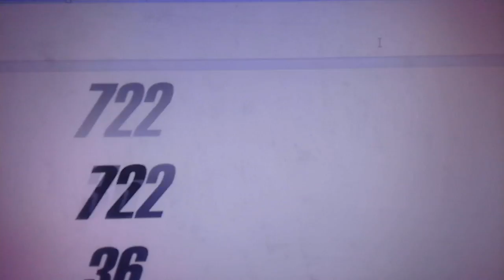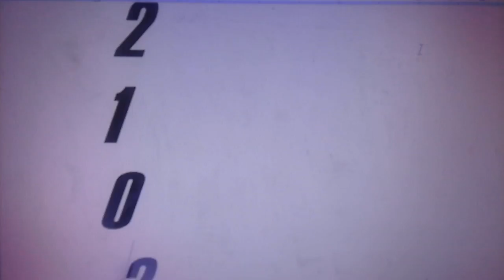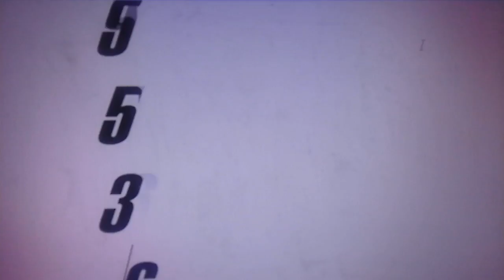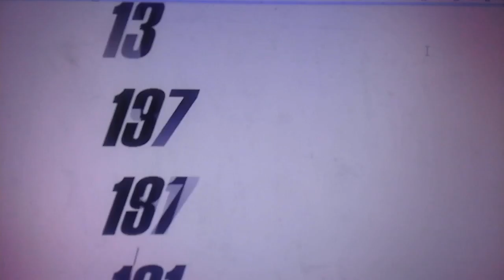# cylon 107-cylon 197-K104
# EN ESTE SISTEMA DE TIEMPO INSEKTO CADA DIA O CYLON GENERA UNOS NUMEROS QUE TE CONECTAN CON TODAS LAS DIMENSIONES (YA QUE DE LO QUE HABLAMOS AQUI ES DE LA CUARTA DIMENSION O DEL TIEMPO,AL ABRIRLA SE ABREN TODAS LAS DEMAS QUE SE ENCUENTRAN POR ENCIMA,HASTA LA 18)..ESTOS NUMEROS SURGEN DE UNAS MATRICES INSEKTO,(LA MATRIZ DEL AMOR,LA BRASILEÑA,LA DE GAUAGAMELA,..) QUE PODREIS HALLAR EN EL LIBRO "LA TIKRAZIA INSEKTO,EL SIGLO XXIX O LA GEOLOGIA NEURAL ,MIRA,PODEIS MIRAR AQUI:

CYLON107,CIGARRA ,2ND CYLON IN THE WAY OF THE GRASSHOPPER,22TH CYLON OF THE 2ND SEKTOR,OR INSEKT MONTH,OF THE QUESTIONING,1ST CYLON OF THE 4TH INSEKT WEEK,OF THE REVOLUTION,ANTZ OF THE QUESTIONING,4TH INSEKT YEAR OR AREA,ARTISTIC MOSKITO.
 CYLON107-CYLON 197-K104 .Ciudad de la Permanencia.
215+371+136= 722-36-C202-NºHOME BB= 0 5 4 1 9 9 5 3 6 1 ,CESPEC108: 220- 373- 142= 735-49-C215-NºHOME ESPEC BB= 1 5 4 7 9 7;T.U.: C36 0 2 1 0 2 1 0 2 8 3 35; CYLON 25 ESCARABAJO 11X13 =468/CYLONS ADYACENTES: ANTZ/HORMIGA-KUKA-GRILLUS-ESCARABAJO-MOSKITO ORBITAL PIOJO ,CAMPO DE FUERZA CYLON-LUNAR-EPSYON: 1274-468,FOTÓN DE TIEMPO 26°: 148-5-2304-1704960/RUNAS: 4 JORNADA - Verde ANILLO ARCOIRIS - Bindrune 1 Reme moranza YO SOY el que infunde mi encarnación con mi presenc ia YO SOY bendiciendome a mí mismo con el Corazón d e la L u z Divina.Me rindo al ünico Corazón, y acepto el Regal o de mi Despertar al amor YO SOY.Al servicio del Am o r, Luz,Verdad y Unidad.YO SOY lo que YO SOY./CYLONS ORBITALES : SPIDER-PULGA-CARCOMA-CIGARRA-ESCARABAJO/MAMOUTH THIRTEEN* CALENDARIO DE LOS MAMOUTHS
CYLON197-CYLON131 LA CIUDAD DE LA NUEVA EDAD EPSYLON=995-309-C215-CESPEC 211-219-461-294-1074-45-C34-Nº HOME BB=93-5-5-3 Nº HOME ESPEC BB=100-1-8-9 BB, C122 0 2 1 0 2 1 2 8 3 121
CYLON 113 BUTTERFLY/MARIPOSA / (S.G.:Kuka) S.A.: Pulga)/18X13=1703/CYLONS ADYACENTES BUTTERFLY/MARIPOSA ((S.G.:Kuka) S.A.: Pulga) PULGA-PIOJO-GRILLUS-CHINCHE/CAMPO DE FUERZA CYLON LUNAR EPSYLON=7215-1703/FOTÓN DE TIEMPO 113º=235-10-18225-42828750/RUNAS=5 - Turquesa Anillo Arcoiris - Runa 4 - Elhaz YO SOY el Espíritu de la Vida,La Luz Resuena en mí./CYLONS ORBITALES SALTAMONTES (S.G: Piojo) (S.A.: Spider)-ABEJA-SALTAMONTES-ESCARABAJO-SALTAMONTES/SINCRONÁRICO PATANJALI “KUMPARHIPÁ”/SINCRONÁRICO INTRATERRESTRES CIUDAD DEL GLOBO LUNAR” BAJO EL LAGO TITICACA-TIHUANACO-BOLIVIA/MAMOUTH ONE HUNDRED THREE* 17º [1º de IIIº] 2º MES EPSYLON MAMOUTH,EL CALENDARIO DE LOS MAMOUTHS.
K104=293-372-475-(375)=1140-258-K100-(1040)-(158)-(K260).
You can take all my more tha +30 books ,radio,podcasts,1000 blogshere at / podéis cionseguir mis +30 libros,radio,1000 blogs aqui en  :